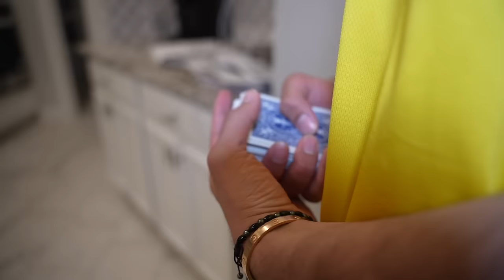I HIRED a MAGICIAN That Reads DIRTY MINDS!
GET THE GERYYY SHOW TO 200k

APPRECIATE THE SUPPORT ON THE CHANNEL

THE MAGICIANS LINKS (Jose Reyes)